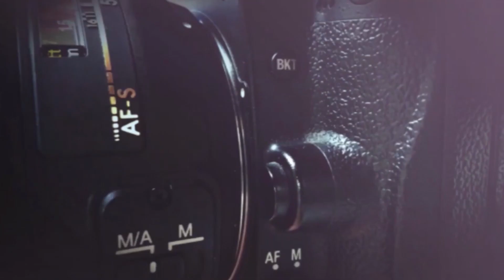আই গিরী নন্দিনী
আই গিরী নন্দিনী video